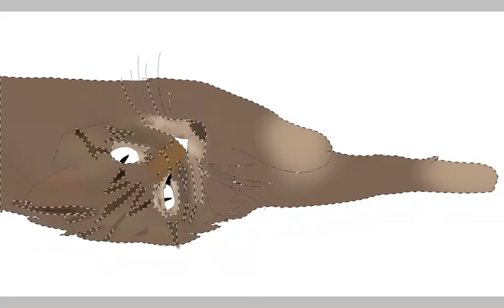Brown Tabby Cat Speedpaint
DANG i posted this on Amino and forgot the watermark :(